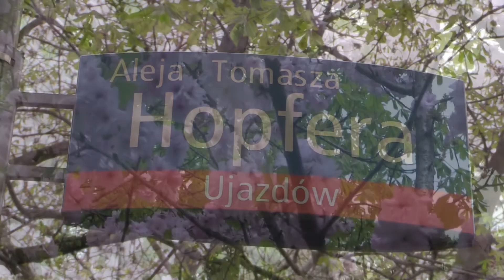Sakura. Park Agrykola. Warszawa. Rzeczpospolita Polska. ВАРШАВА, ЦВЕТЕТ САКУРА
Вид вокруг не менее захватывающий, чем сам парк, в т.ч. на Уяздовском замке или на Пясечиньском канале, соединяясь с Вислой. Исторический парк Агрикола — одно из тех мест на карте Варшавы, которые действительно стоит посетить. Посещение парка сопровождается знакомством с частью истории Варшавы. Сам парк расположен в непосредственной близости от Уяздовского замка, где, в том числе, Зигмунт III Ваза или Станислав Август Понятовский. Прогуливаясь по пешеходным тропам, туристы также встретят памятник Яну III Собескому. Любители долгих прогулок могут дополнительно выбрать Aleja Kasztanowa, соединяющую парк Агрикола с парком Королевские Лазенки. В дополнение к вышеперечисленным объектам, собирающим туристов, в парке Агрикола находится Молодежный спортивный центр. Спорт присутствует в парке давно — в начале ХХ века по инициативе Маурици Тиша здесь построили первое хоккейное поле.